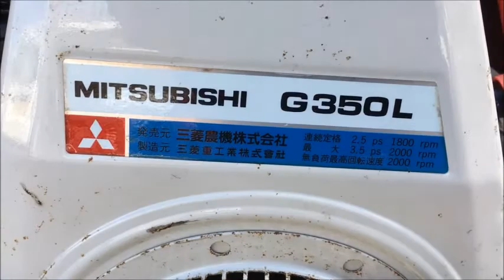三菱 3.5馬力 跳ね上げローター 耕運機 マイミニ MM351S 使ってみました